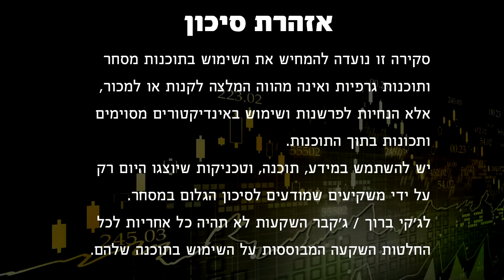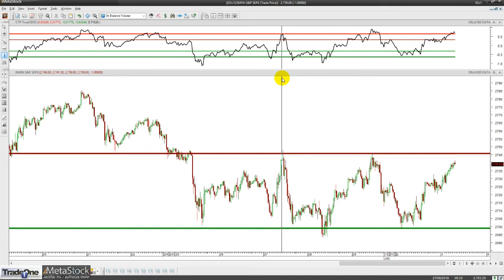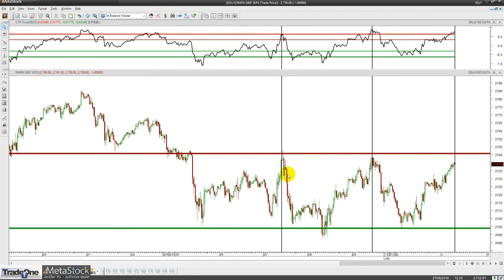סקירה טכנית תוך יומית על ת"א 35 ואס.אנד.פי 500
סקירה טכנית מצולמת על מדד ת"א 35 (מדד המעו"ף) ומדד האס.אנד.פי 500 דרך החוזה העתידי עליו.
הצטרפו עכשיו לרשימת התפוצה או לשרות המנויים לחודש ניסיון בעלות של 50 ש"ח בלבד!
רוצים ללמוד את השוק האמריקאי ולייצר הכנסה נוספת משוק ההון? לחצו בקישור הבא
רוצים לראות כיצד יצרתי תשואה של 24% בחודשיים לחצו כאן: